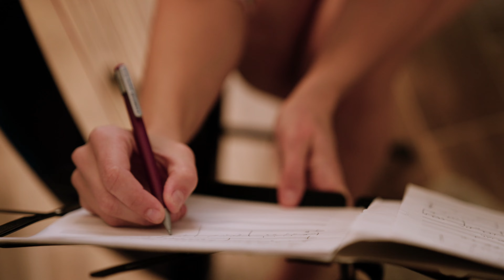Jutro jedne harfistkinje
"Harfa je teška za prenošenje, dugo sviranje stvara plikove na prstima. Ali njeni tonovi su blagotvorni i lako je zaljubiti se. Harfistkinja Željka mi je otkrila deo njenog sveta i zašto se zaljubila u harfu."